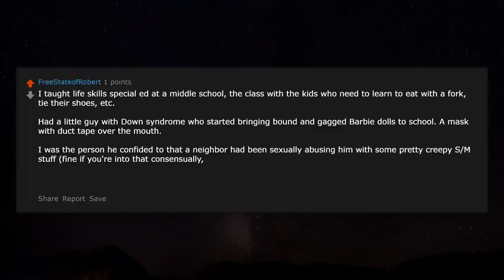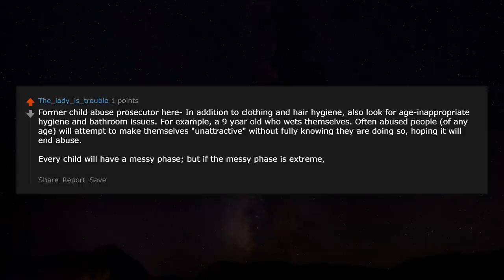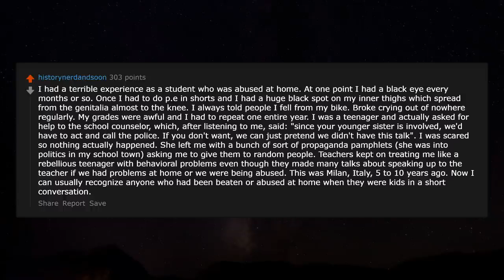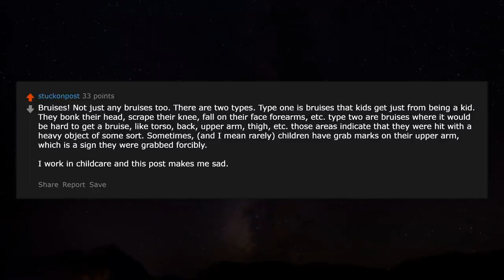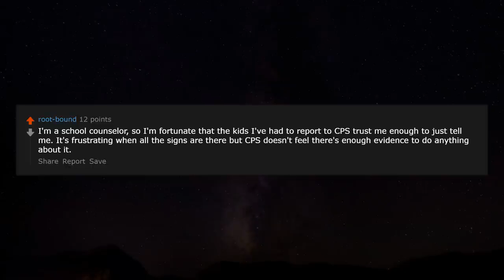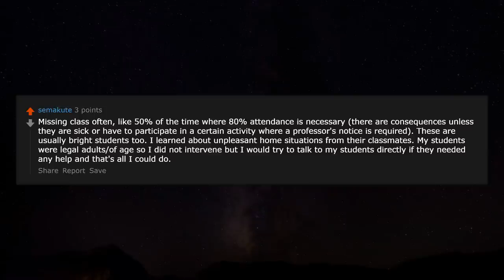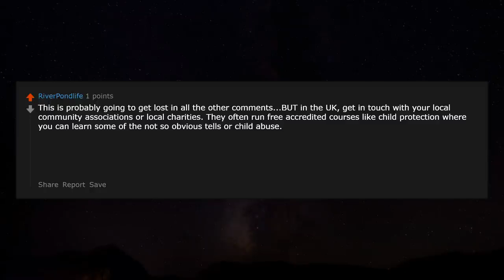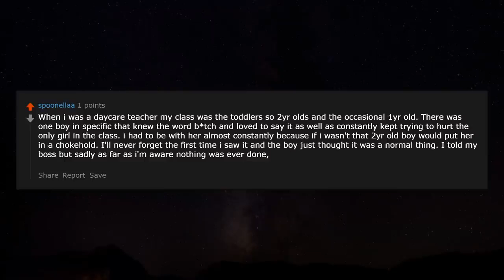Signs that a student lives in a Toxic environment r/AskReddit Reddit Stories | Top Posts